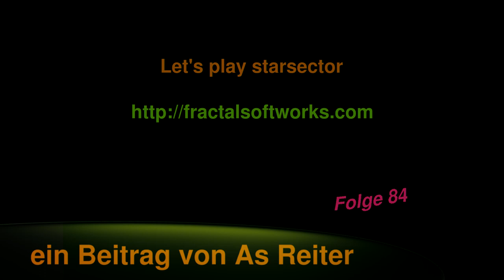Let's play starsector Folge 84 deutsch Ironclads